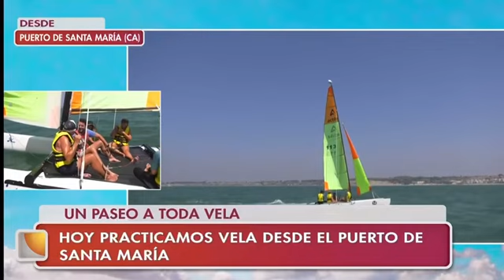EL PUERTO COMO 𝗥𝗘𝗙𝗘𝗥𝗘𝗡𝗧𝗘 𝗗𝗘 𝗗𝗘𝗣𝗢𝗥𝗧𝗘 𝗬 𝗔𝗖𝗧𝗜𝗩𝗜𝗗𝗔𝗗𝗘𝗦 𝗡𝗔́𝗨𝗧𝗜𝗖𝗔𝗦 EN CANAL SUR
💛💚 EL PUERTO COMO 𝗥𝗘𝗙𝗘𝗥𝗘𝗡𝗧𝗘 𝗗𝗘 𝗗𝗘𝗣𝗢𝗥𝗧𝗘 𝗬 𝗔𝗖𝗧𝗜𝗩𝗜𝗗𝗔𝗗𝗘𝗦 𝗡𝗔́𝗨𝗧𝗜𝗖𝗔𝗦, PARA TODA ANDALUCÍA.

𝗚𝗥𝗔𝗖𝗜𝗔𝗦 a empresarios valientes que no paran de innovar para ofrecer lo mejor. Actiba Mar & Aventura está al pie del cañón desde 1998 poniendo en valor la riqueza natural de esta tierra, que es ENORME.

𝗚𝗥𝗔𝗖𝗜𝗔𝗦 de corazón a Juan Carlos Carrasco y equipo por hacernos disfrutar de ElPuerto y su calidad de vida. Y a CanalSur Radio y Televisión por contárselo a todo el mundo.